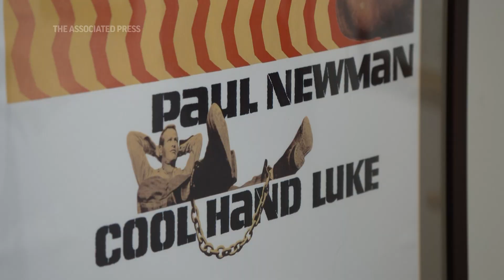Paul Newman and Joanne Woodward items go up for sale at Sotheby's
(5 Jun 2023) Items from one of Hollywood's iconic couples are going up for auction. Sotheby's in New York is selling a wide-ranging selection of objects owned by the family of Paul Newman and Joanne Woodward. (June 5)(AP Video: David R. Martin)